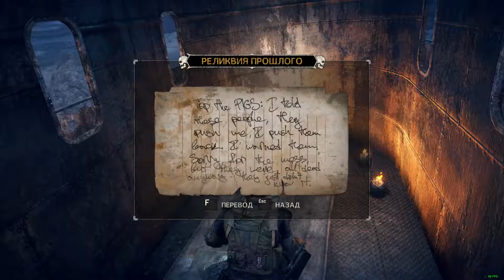Mad Max. Часть 49-Тупик (Прохождение на 100%)